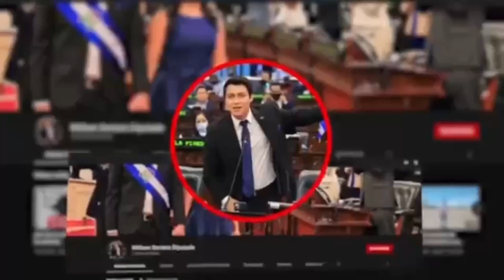Un mensaje para los jóvenes salvadoreños 🙌❤